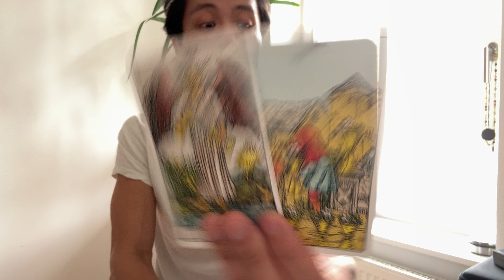Scorpio ♏️ - This Is A Beautiful New Beginning With Your Soulmate, Scorpio!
This is a general reading for March 2024 for Scorpio, "What's Good That's Coming?"